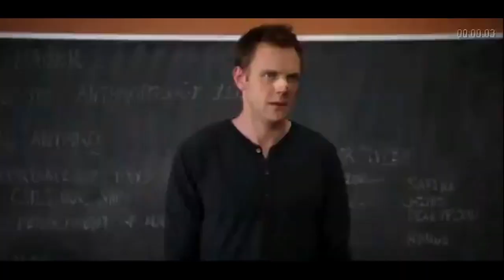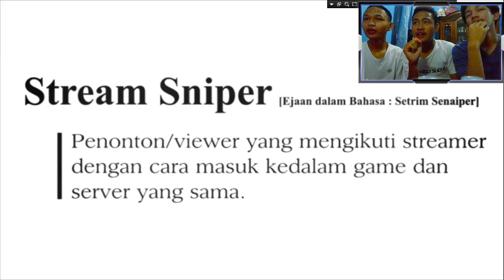TRY NOT TO LAUGH | REACTION MILHYHA PUBG VOICE ALL V.2 NGAKAK CUK!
Emang Top kali youtuber satu ini untuk mengocok perut pemirsa wkwk.

► My Friend In Frame :
● Kgs.Zhofran (jojo)
● Deniel Raffly (dabx) : @denieldabx [IG]